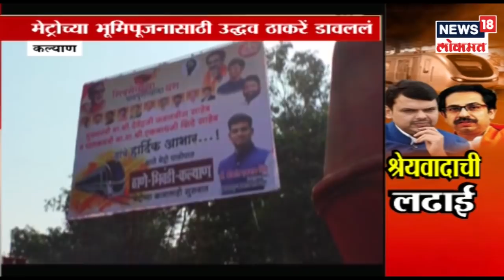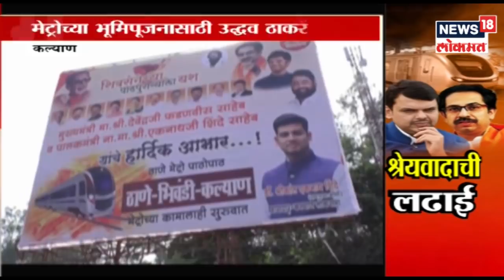आरक्षणाचा एल्गार |17 DEC 2018 | NEWS 18 LOKMAT SPECIAL